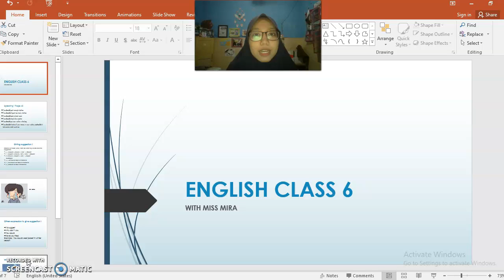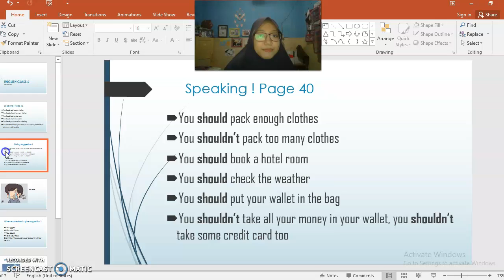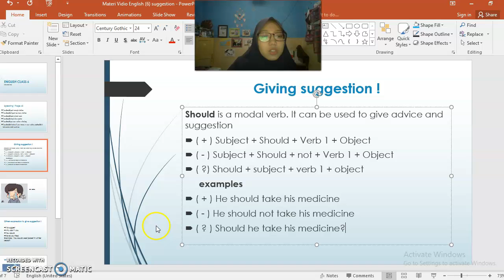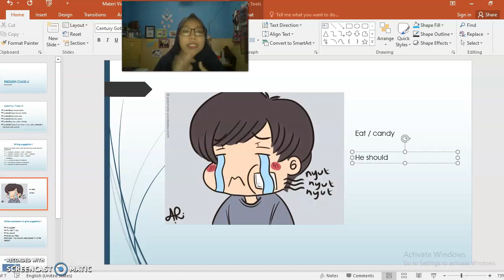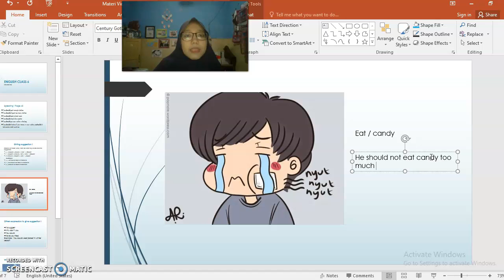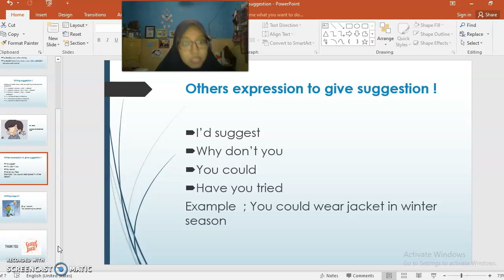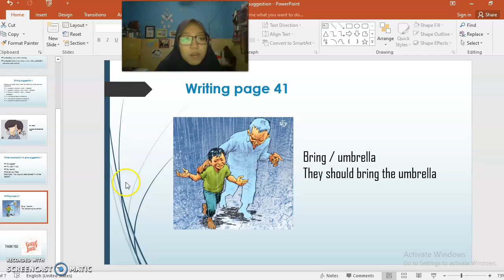English grade 6th " Giving suggestion"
pembelajaran bahasa inggris kelas 6 mengenai "giving suggestion"